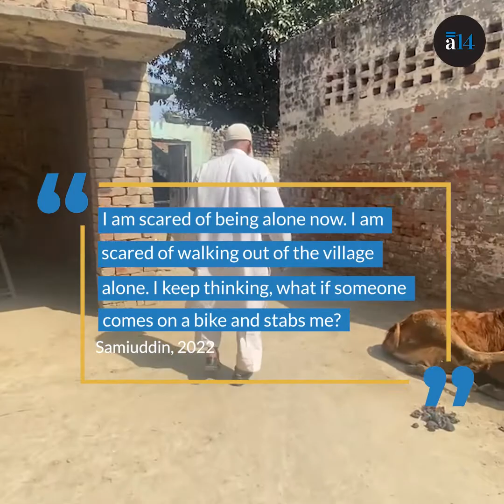Memories of Hatred: Travelling Across Uttar Pradesh | Article 14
On a journey of 1,800 km that took us to the scene of six hatecrimes committed in UttarPradesh over seven years, we found no convictions, unending trials—despite Supreme Court guidelines that they be completed in six months—eyewitnesses wilting under pressure and scared, frustrated victims exploring out-of-court settlements. Of the 136 accused charged by the police since 2015, all are free on bail—except a Muslim man.